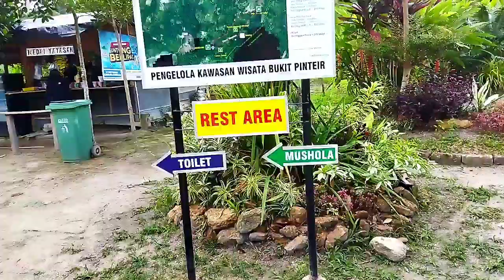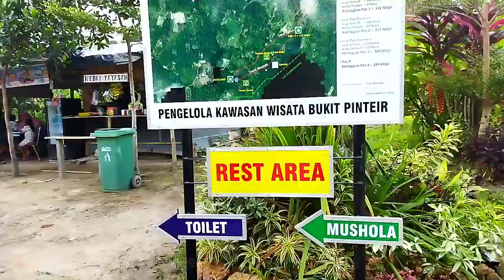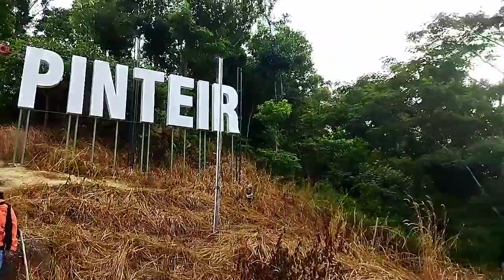CAMPING DI BUKIT PINTEIR || MOTO CAMPING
Video kali ini akan mengajak teman teman untuk mengikuti keseruan camping @Bolangbangkamotovlog Crew di bukitpinteir Bangka Tengah. Sebuah bukit yang menyajikan alam yang masih asri dengan pemandangan yang sangat indah yang terletak di kabupaten bangkatengah . Letaknya hanya 10 menit perjalanan dari pangkalpinang.Yuk ikuti keseruannya, jangan di skip, yang pasti bikin kita pengen nyoba camping di Bukit Pinteir juga nantinya.